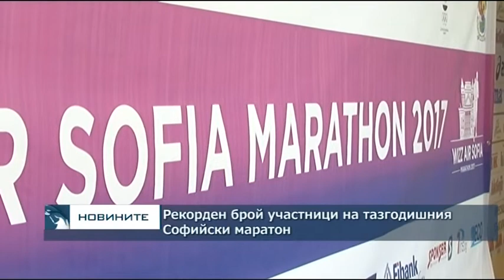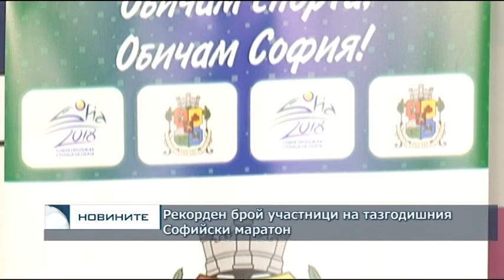Късна емисия новини – 22.00ч. 10.10.2017